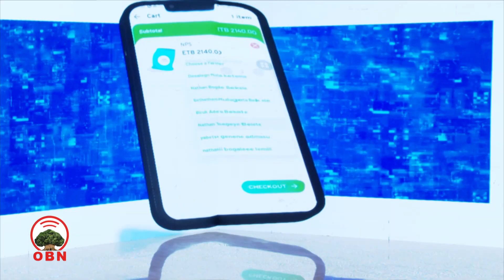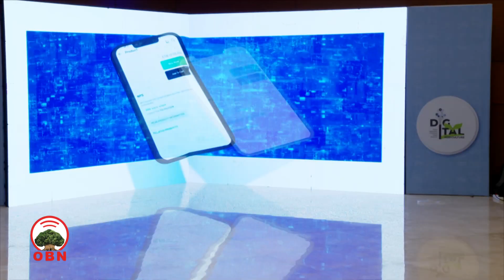Qonna digitaalessuu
Qonni digitaala`uun ammayyummaan oomishuuf bu`aa olaanaa qaba jedhame